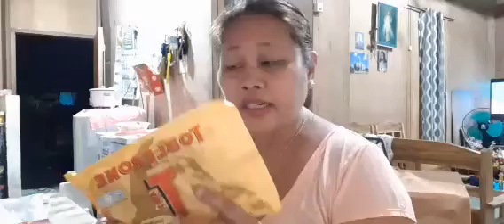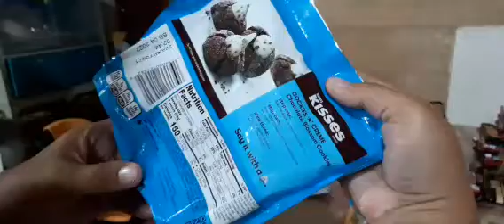I AM SORRY GUYS 😭😭😭😭😭